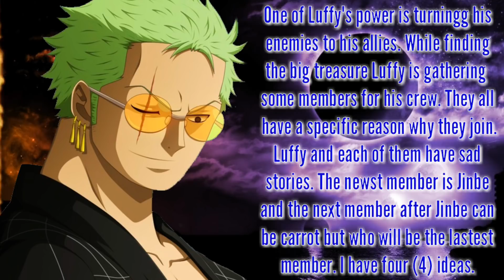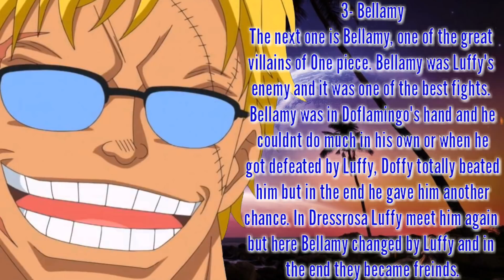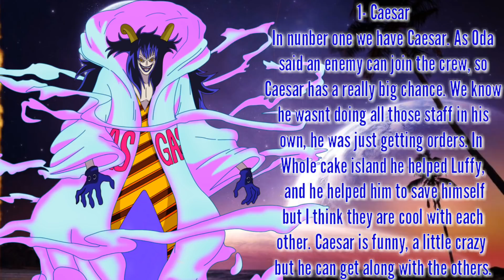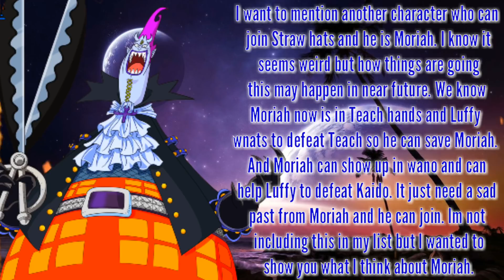One Piece - The Lastest Straw Hat Member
BFuXjM&t=2s

One Piece - The lastest straw hat

Intro ○ Drake - Legend

Songs ■
1- beatsbyNeVs - Corruption [FREE DF]

PS. SORRY FOR THE BAD ENGLISH

One Piece Bounties.
One Piece - All Luffy's forms
One Piece Luffy's forms
One Piece - all Luffy's gears
One Piece Nughtmare Luffy.